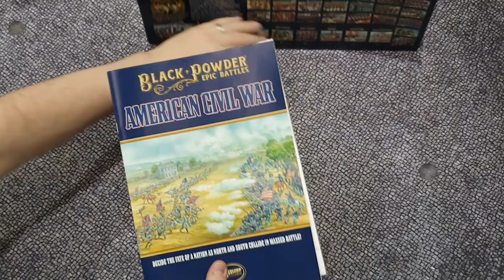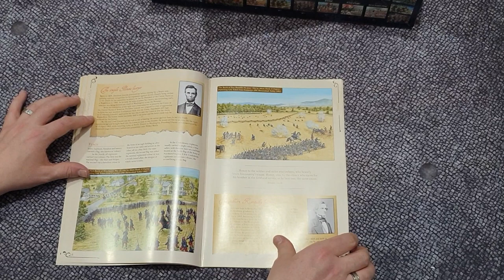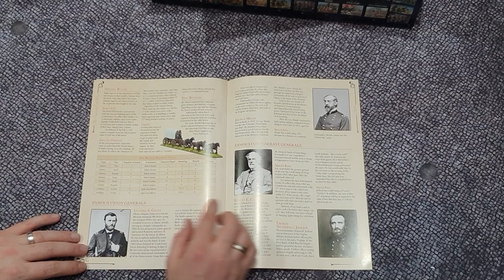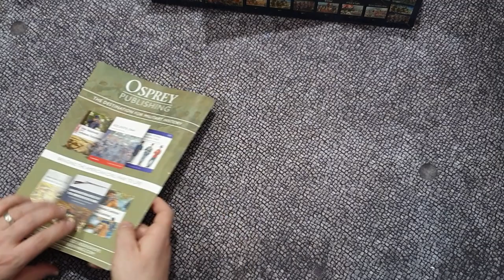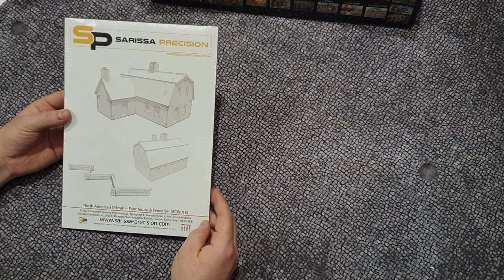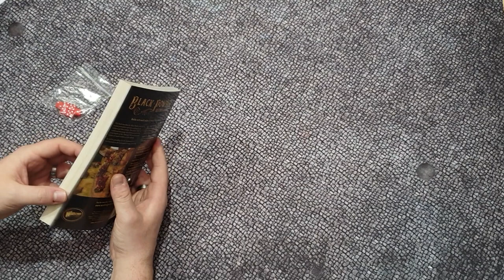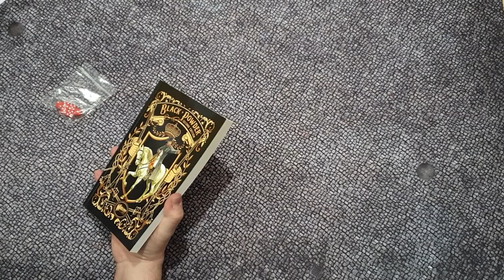Unboxing the American Civil War Starter Box (Warlord Games)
Join Team BASH as we delve into the newest offering from Warlord Games, Epic American Civil War Starter Set.

With over 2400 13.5mm scale miniatures, rulebook, supplement guide, dice and terrain, this is an impressive set.